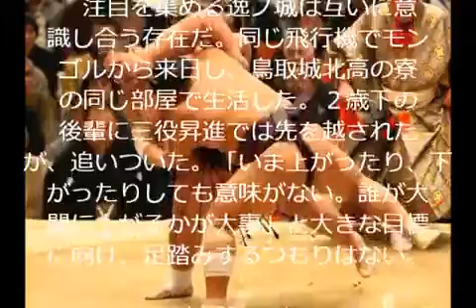照ノ富士 大相撲 初日から無傷の６連勝 戦後初の快進撃 新三役では東富士以来７１年ぶり インタビュー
人気YouTuberを超える収益の秘密とは！？
まだ上位との対戦がないとはいえ、初日から無傷の６連勝。感想を問われて「普通」と平然と言い放つあたり、勝ち気な照ノ富士らしい。新三役では東富士以来７１年ぶり、戦後初の快進撃だ。

　北の湖理事長（元横綱）は「良い形になっての攻め方はまだ見られない。守勢になってからの勝ちばかり」とみる。確かに目立つのは１９１センチ、１８０キロと恵まれた体格に頼った雑な取り口ばかり。だが、そのことが逆に潜在能力の高さを印象づけている。

　この日も荒々しかった。立ち合いの踏み込みに厳しさを欠き、栃煌山にもろ差しを許す。寄りをこらえるための小手投げは苦し紛れ。万事休すかと思われたが、腰の重さで何とか残し、相手が左前まわしを狙いに来たところを逃さず、巻き替え。右を差しこみ、逆転の寄りで三役常連の実力者を退けた。

　注目を集める逸ノ城は互いに意識し合う存在だ。同じ飛行機でモンゴルから来日し、鳥取城北高の寮の同じ部屋で生活した。２歳下の後輩に三役昇進では先を越されたが、追いついた。「いま上がったり、下がったりしても意味がない。誰が大関に上がるかが大事」と大きな目標に向け、足踏みするつもりはない。

　ふがいない大関陣をよそに、２３歳の大器が底知れぬ不気味さを春の大阪で醸し出している。（藤原翔）

引用元-産経新聞
（撮影・二星昭子）（写真：産経新聞）